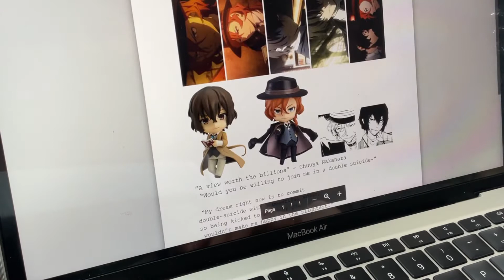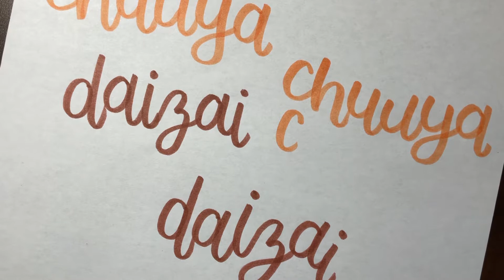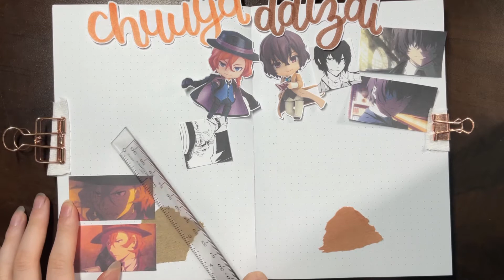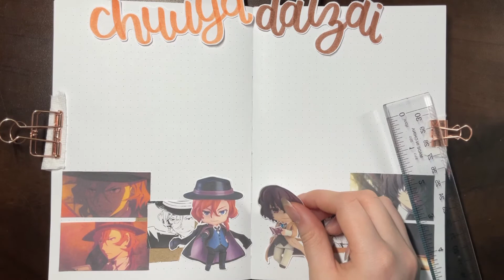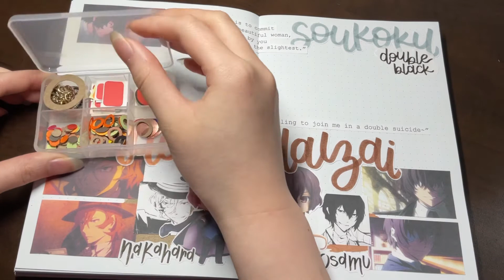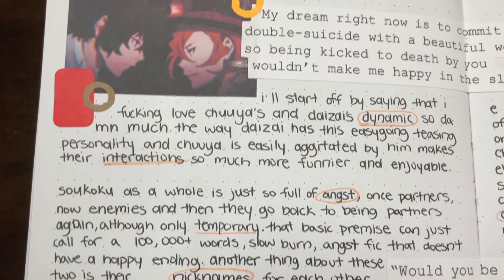soukoku, dazai osamu + chuuya nakahara — anime journal with me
— @crxztal is typing...

finally got another journaling video except this is in my actual journal, i really really like how this spread turned out and I’m so in love with journaling but with a printer. access to a printer is so awesome and I completely love it. a video i want to do is decorating the cover of the journal because it is very ugly as of now but that may never happen,

so i decided to do a whole soukoku video with dazai osamu and chuuya nakahara from bungou stray dogs as i caught up with the series, watched the wan! series, LOVED IT and had the enjoyable dynamic of dazai and chuuya fresh in my mind. These two are just so cute and enjoyable, just great!

——— social media.

——— music.
forever love - prod. Eric Godlow Beats
only you - prod. Eric Godlow Beats
to be loved - prod. Eric Godlow Beats